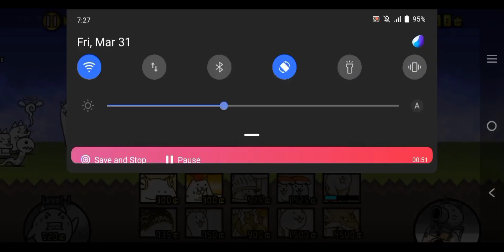Nepal To The Great Abyss | This Is So Easy! | Battle Cats